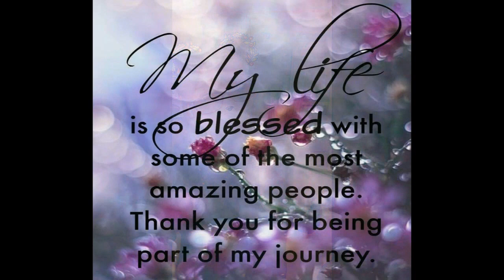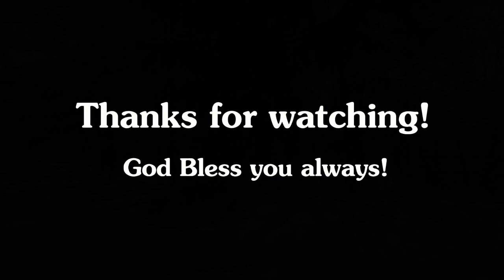Hot Water in freezing weather | Cold Temp | Chicago Life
So the weather is a bit cold today and I thought it would be fun to do a little experiment!
Hope you like it! LOL